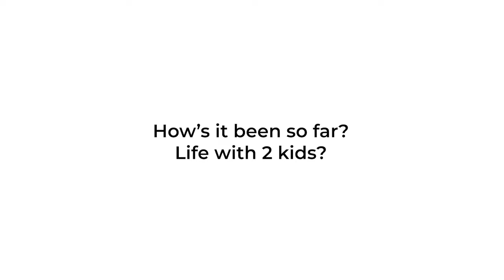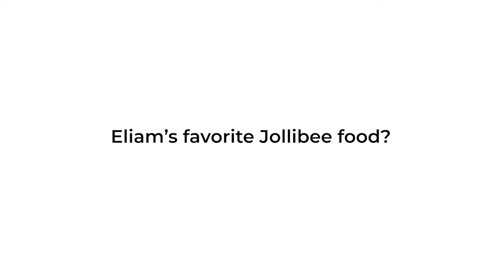Eliam’s Jolly Birthday Party (Juancho and I almost CRIED!)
We threw Eliam a birthday party with our friends and families ♥️ His favorite part? He saw Jollibee!